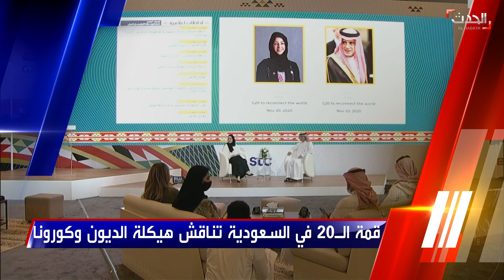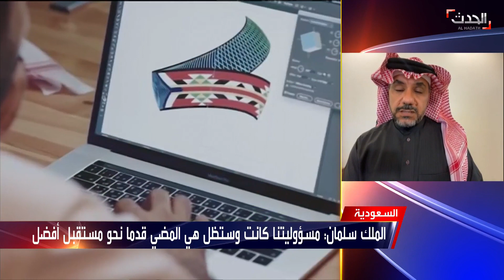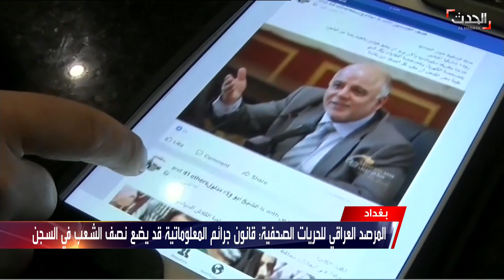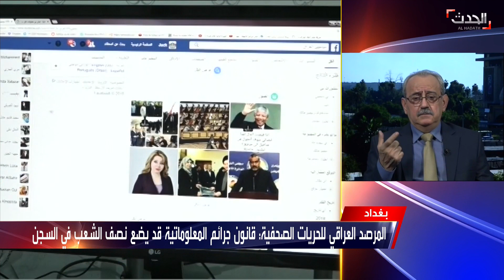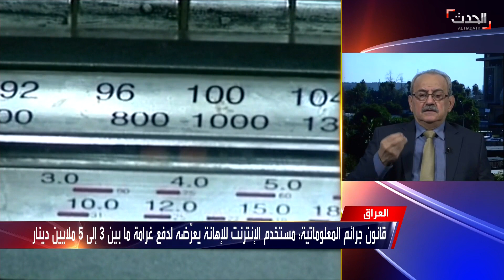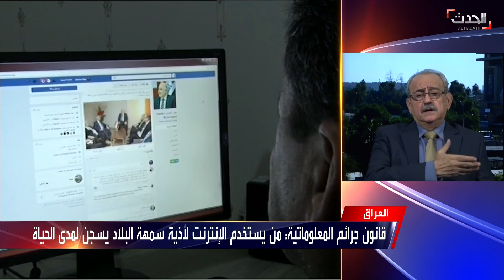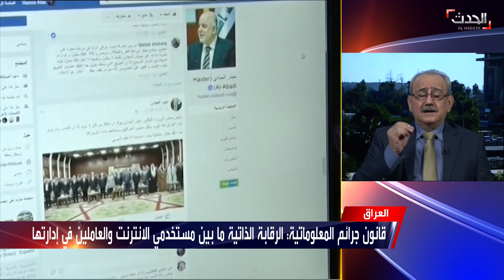نشرة 13 غرينيتش | واشنطن تحذّر إيران من مهاجمة ميليشياتها لقواتها في العراق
نشرة 13 غرينيتش | السبت 21 نوفمبر 2020